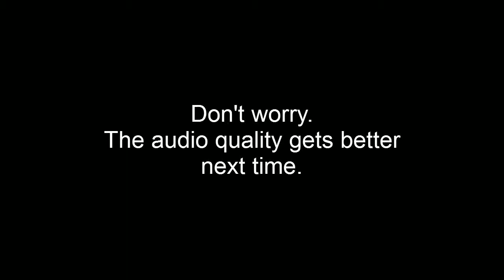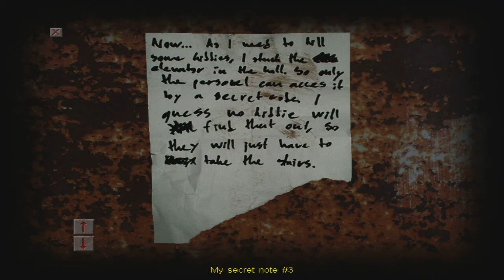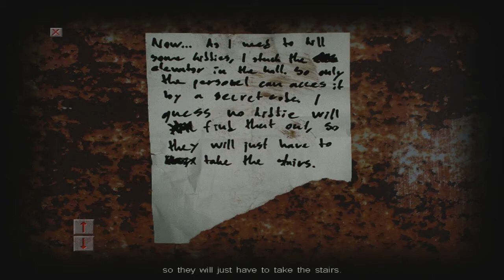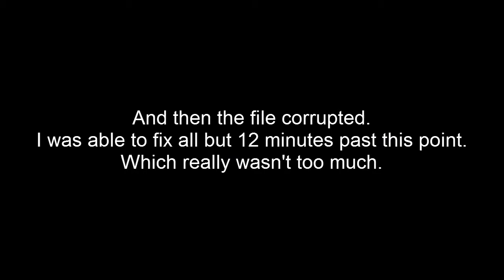TouchPad plays: Cry of Fear (P3)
things get 2spooky4me

Also, audio quality for my commentary will improve by next video, I promise.